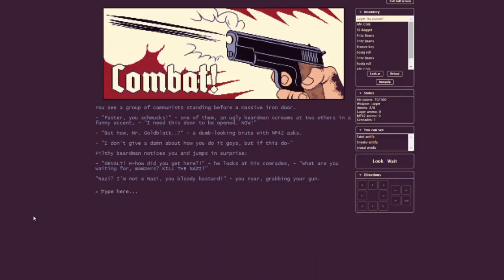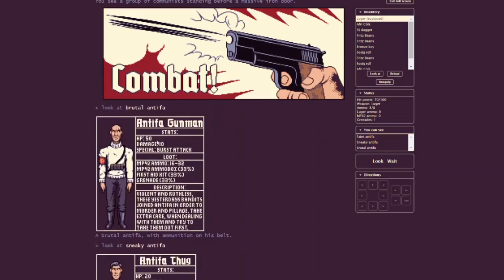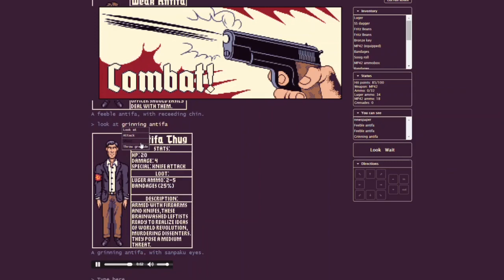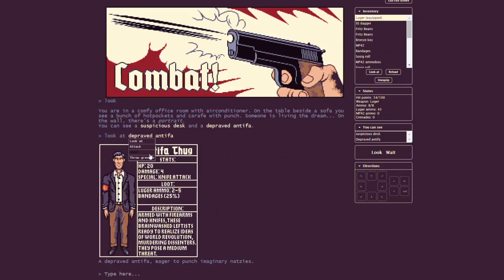Der Sieg - Combat Gameplay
Der Sieg is a alt history retro text-based game.